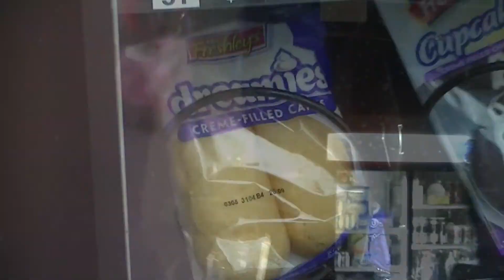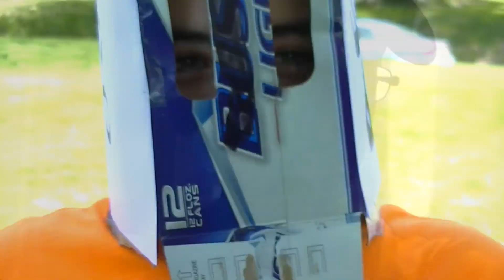Channel Preview 2013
Channel Preview